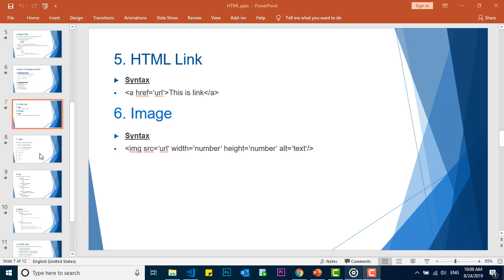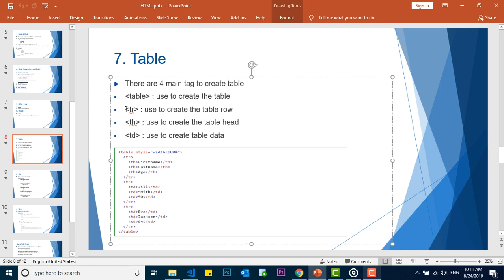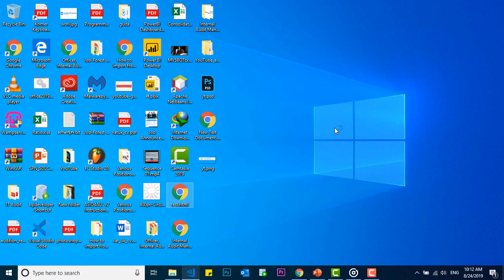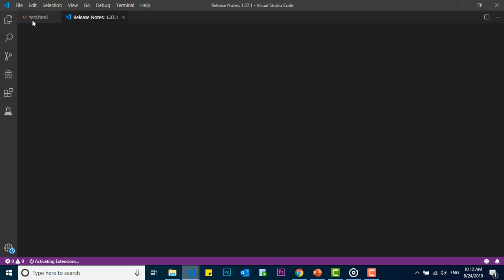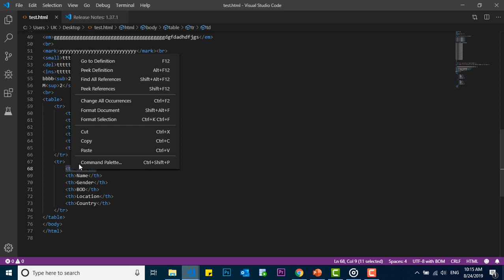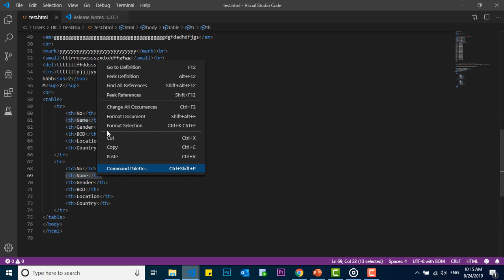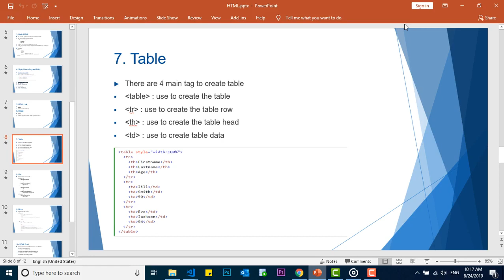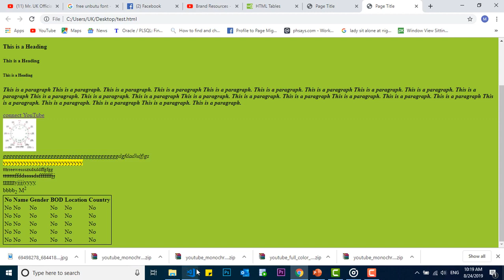lesson 5 learn HTML រៀនHTML មេរៀនទី៥